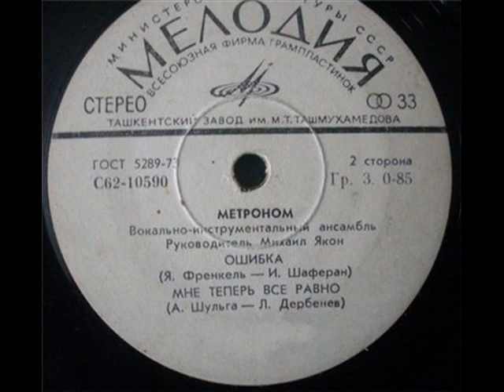ВИА Метроном Ошибка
Музыка Ян Френкель, стихи Игорь Шаферан, запись 1977 года